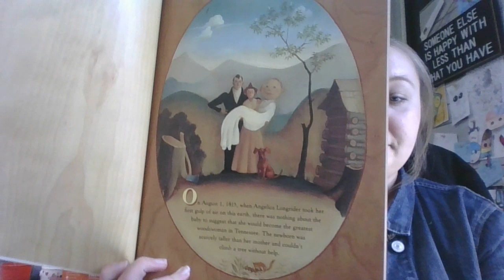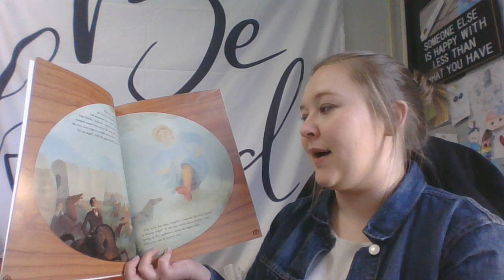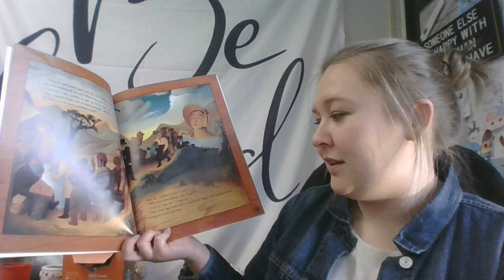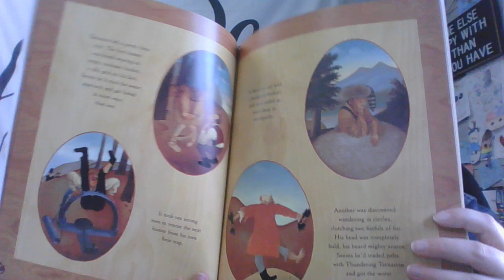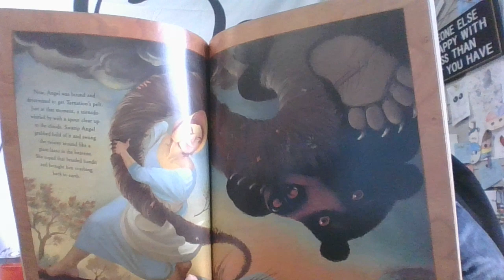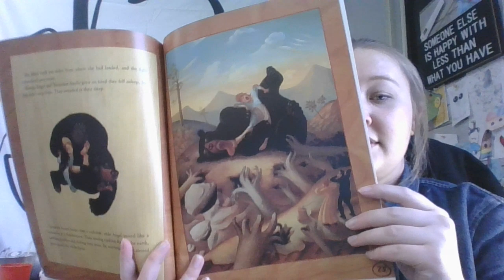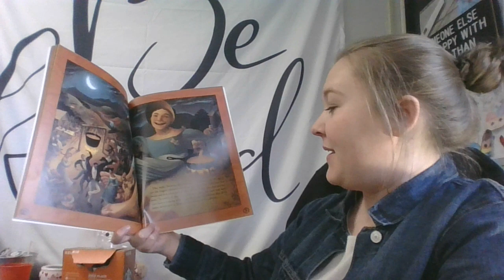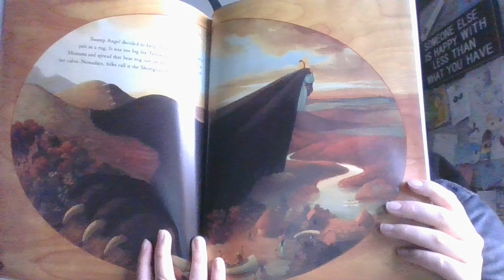Swamp Angel by Anne Isaacs